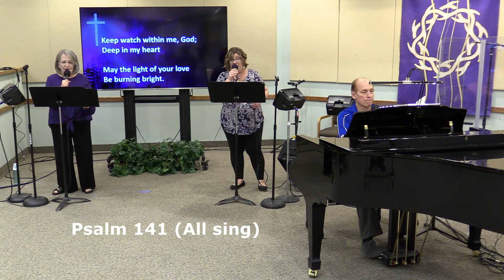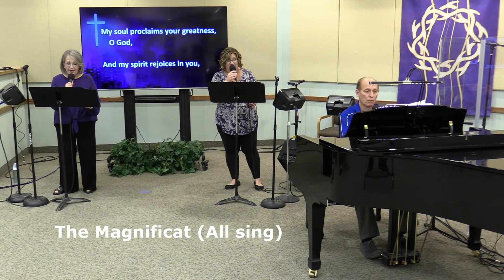Mid-Week Lenten Service - March 10, 2021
Mid-Week Lenten Service

Living Water Lutheran Church - Scottsdale, AZ